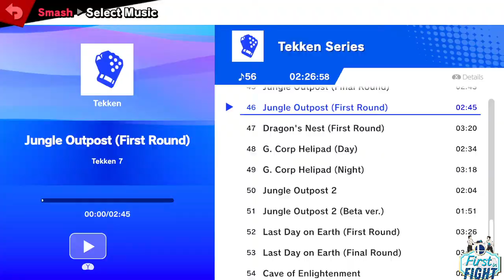Bear Town Salty Suite #10